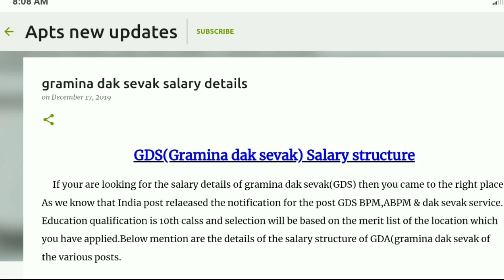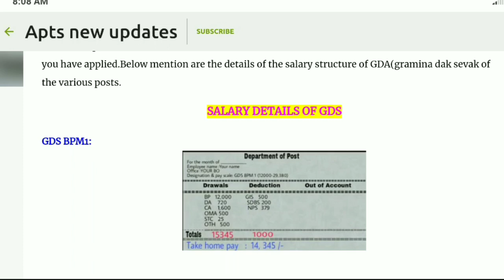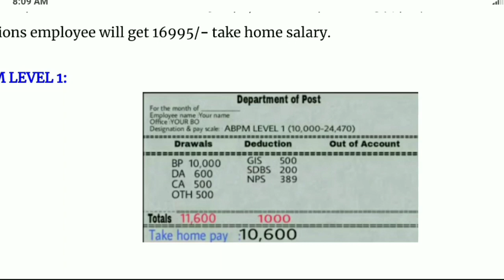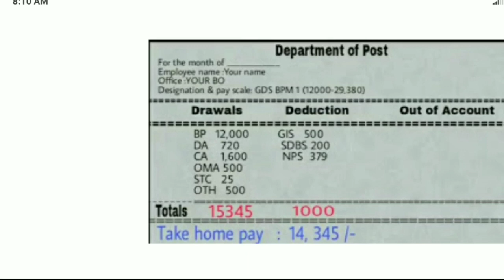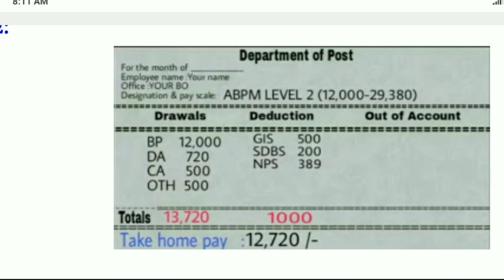Gramina dak sevak latest news update 2019-20 || gramina dak sevak salary new updates